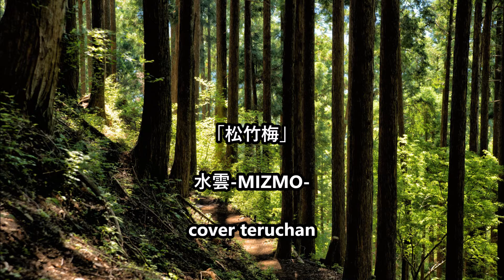【新曲】「松竹梅」 ＿ 水雲 MIZMO ＿ cover teruchan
歌手：水雲-MIZMO
作詞　坂口照幸　作曲　水森英夫